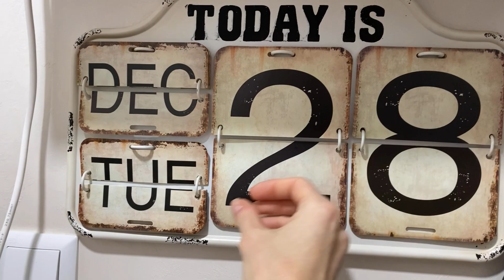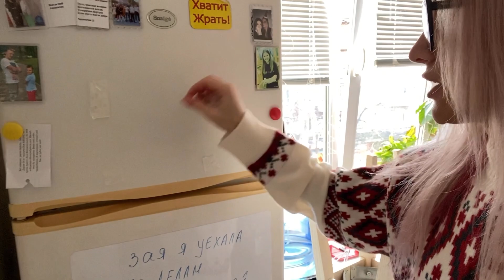Я его убила. Добби обиделся. Кира пропала. Подарок от Анонимчика.